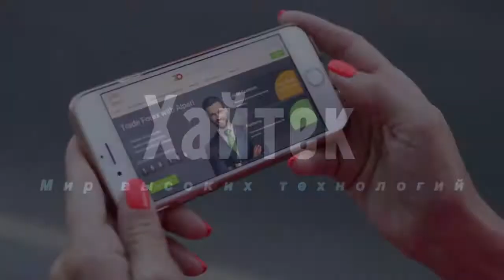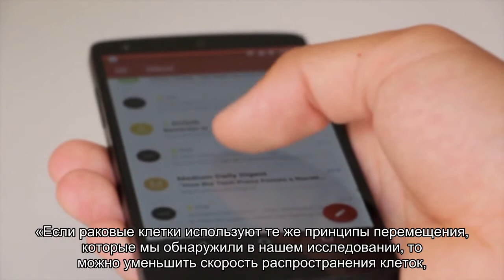Ученые выяснили механизм передвижения клеток. Он поможет в контролировании раковых опухолей